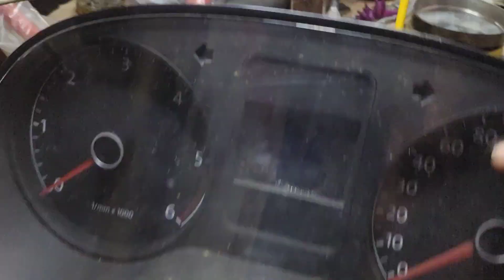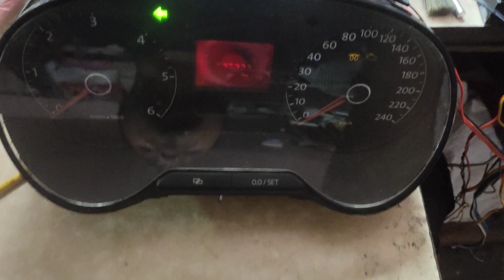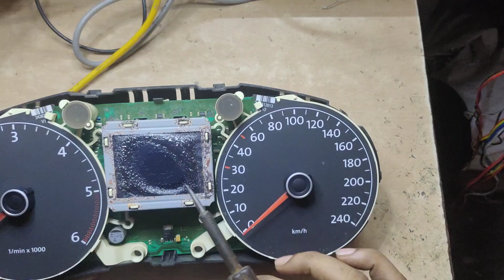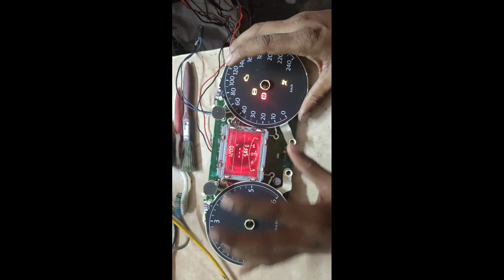polo vénto METE problem not on and not working repair successful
polo vénto METE problem not on and not working repair successful @ghanshyamcargarage9093